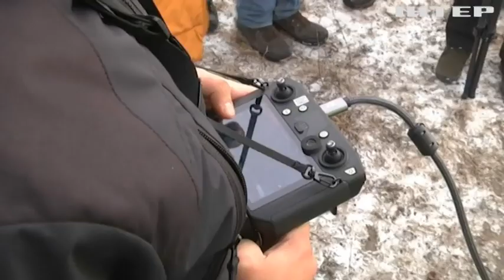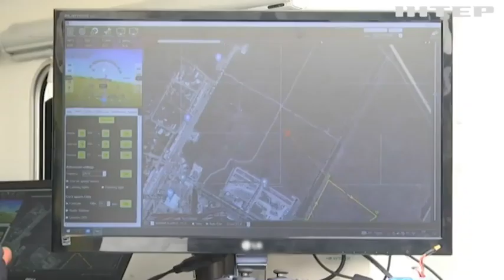Росія-терористка має відповісти за кожен воєнний злочин: як дрони допомагають знаходити докази